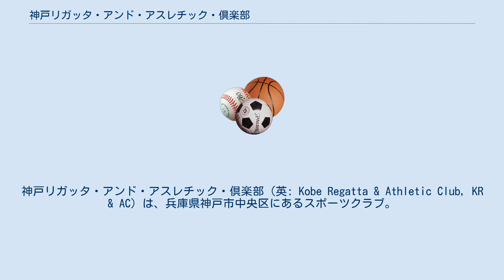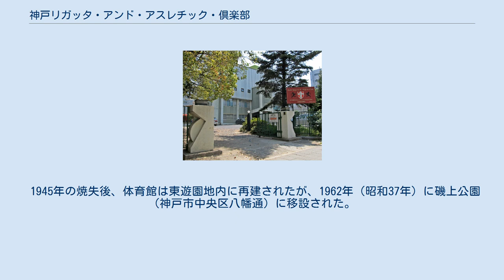神戸リガッタ・アンド・アスレチック・倶楽部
一般社団法人_(スポーツ関係)
神戸リガッタ・アンド・アスレチック・倶楽部（英: Kobe Regatta & Athletic Club, KR & AC）は、兵庫県神戸市中央区にあるスポーツクラブ。
 1870年9月23日（明治3年8月28日）、アレキサンダー・キャメロン・シムの提唱により、神戸外国人居留地内に会員43名で発足。
初期の会員にはシムのほかに六甲山の開祖として知られるアーサー・ヘスケス・グルームが名を連ねている。
 1888年3月、横浜カントリー・アンド・アスレティック・クラブ（YC&AC）との間でインターポートマッチが開催された。
なお、YC&ACとの対戦は日本で最も古いサッカーの対抗戦と位置づけられている。
 第二次世界大戦後に現在地の磯上公園に移転した。
2007年4月、日本プロサッカーリーグ（Jリーグ）に加盟するヴィッセル神戸と提携を結んだ。
 発足から3か月後の1870年12月（明治3年閏10月/11月）、神戸リガッタ・アンド・アスレチック・倶楽部（KR & AC）は居留地内に体育館を建設した。
1874年（明治7年）11月、日本政府が居留外国人に対し居留地東側へのグラウンド（内外人公園、後の東遊園地の設置を認めた。グラウンドは1877年（明治10年）5月に完成ことに伴い、体育館はグラウンド内に移設された。
 体育館はKR & ACのクラブハウスとして機能し、ボクシングやフェンシングといったスポーツが行われたほか、会員以外にも開放され、居留地内の市民ホールとしての役割も果たした。
演劇や音楽会、ダンスパーティーなども催された。
演劇界においては「横浜外国人居留地内の『ゲーテ座』、長崎外国人居留地内の『パブリックホール』とともに、明治以降の日本演劇史に残る重要な施設」とされており、1927年（昭和2年）の新築を経て太平洋戦争中の1945年（昭和20年）に空襲で焼失するまでの間、神戸における「アマチュア演劇のメッカ」として機能した。
劇場としての機能から、体育館は「体育館劇場」、「居留地劇場」と呼ばれた。
 1945年の焼失後、体育館は東遊園地内に再建されたが、1962年（昭和37年）に磯上公園（神戸市中央区八幡通）に移設された。